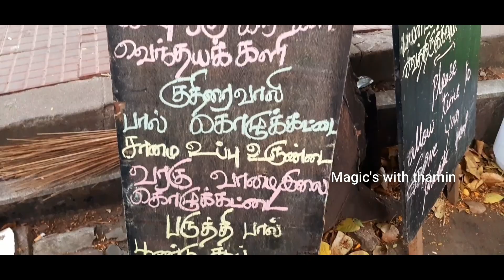Food Review | Village style food | Natural food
channel every day video in Tamil

My Channel Provides Mixed videos to Entertain you all…
1. Magic show videos
2. Magic trick Tutorials
3. Food videos
4. Business Review videos
5. Exclusive Interviews with Celebrities and Upcoming Talents
6. Funny videos
7. Life hacks etc
8. Art
9. Craft
10. Drawing
11. Paintings
12. Vlogs and more…

*Tips and Tricks for Magic*

*Practice before a mirror so you can be confident when you perform in front of the Audience/ spectators
I have a magic trick for you. It will more fun when you perform Kindly concentrate on every move how to perform magic, so it will help you to perform well What's more, think about how it is Done!
*Never do a similar magic more than once to the same set of people. It makes it unreasonably simple for the group of spectators to think about how it was finished.
*Wherever you can, acquire the items from the Spectators like Coins, pencils, napkins, and so forth. Acquiring from the group of spectators causes it to appear as though the mystical performer hasn't had room schedule-wise to do anything tricky to the thing. This makes everything appear to be increasingly supernatural!

*Dazzling magic : a great deal of the card magic (or some other personality perusing type traps) function admirably utilizing a supernatural or plush toy as your colleague. Give putting a shot a whole show where you aren't an entertainer by any means... Rather guarantee that you purchased a manikin from an old vagabond lady and it ended up being enchantment (you can make up a cool story to use as your patter). Have the manikin or toy "murmur" the appropriate responses into your